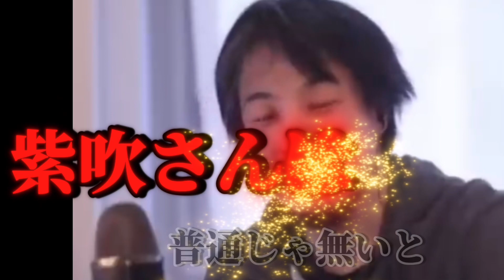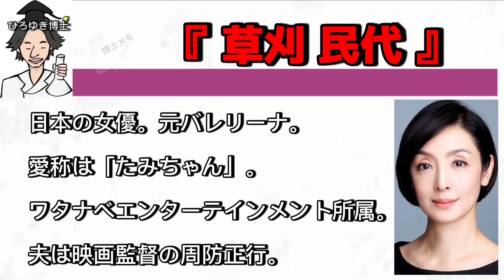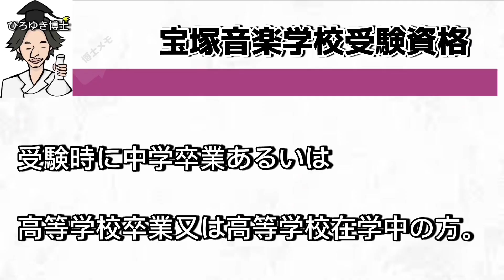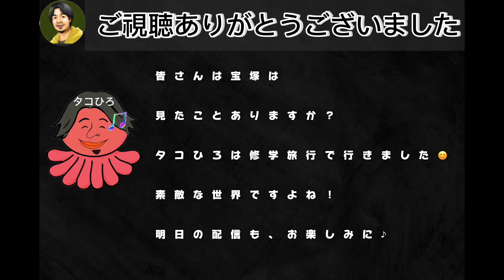【 ひろゆき✖️紫吹淳 】紫吹淳さん‼️自分も認める変わり者…？【夜な夜な生配信!質問ゼメナール，切り抜き，hiroyuki，コラボ，紫吹淳，宝塚，女優】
【著書】
１％の努力（ダイヤモンド社）
無敵の思考